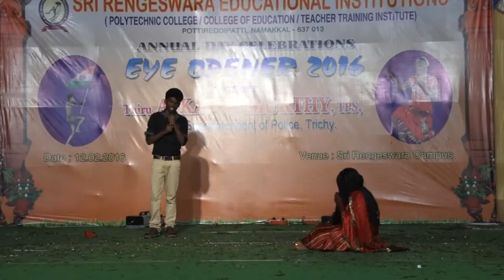sri Rengeswara anuval day 2016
This video was my college festival memorable video .so please share and like that video thanks